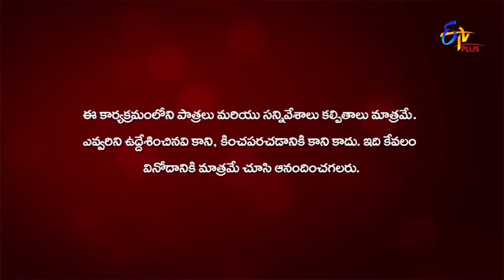Only Once Fasak | Gang Leader | 1st February 2022 | ETV Plus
In the segment of Only Once Fasak, the audience come on to the stage and display their amusing talents and mesmerising performances.